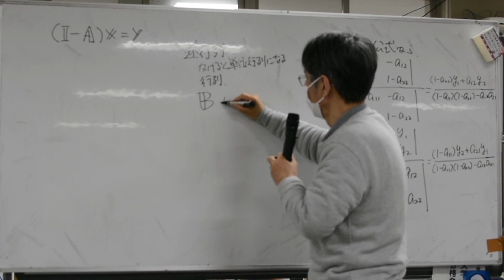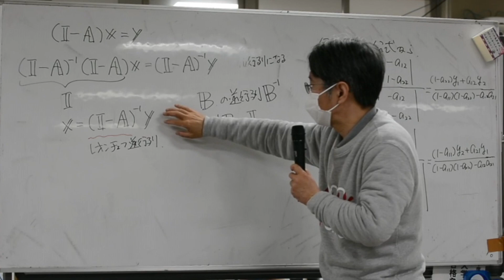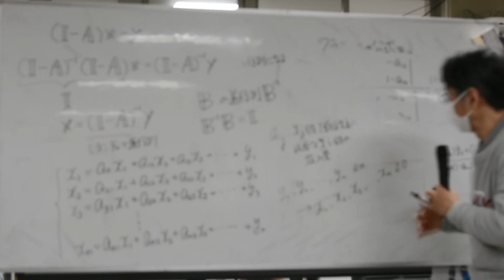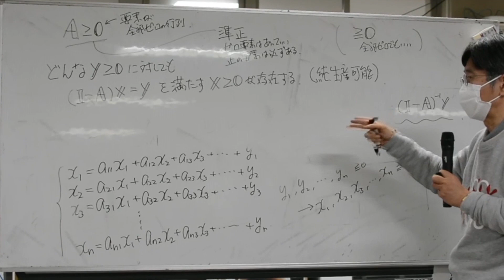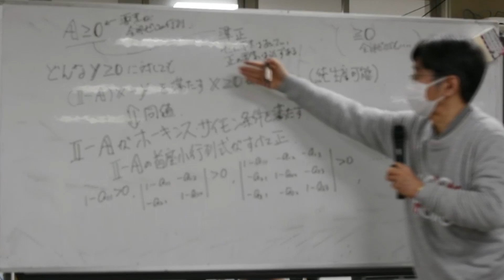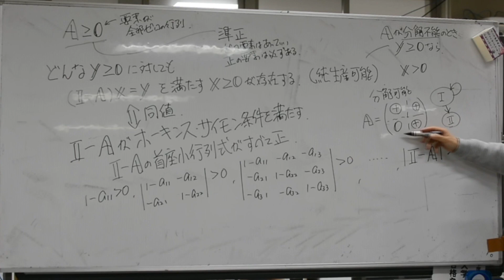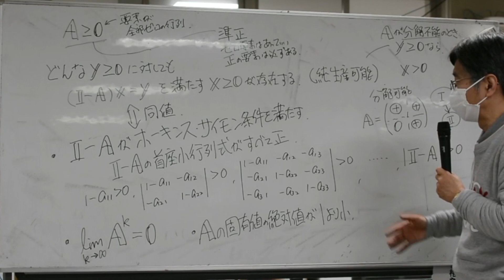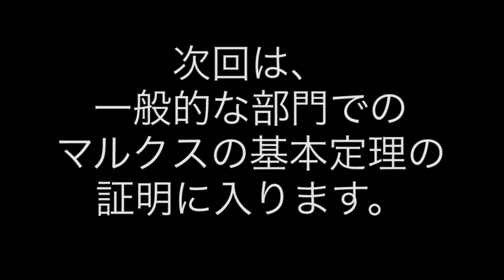数理マルクス経済学講座第10回「ホーキンス・サイモン条件」Lecture on Mathematical Marxian Economics 10: Hawkins-Simon Condition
数理マルクス経済学を基礎から学べる動画の第十回です。with English subtitles.
講師：松尾匡（立命館大学）Tadasu Matsuo (Ritsumeikan University)
収録：2020年3月 Recording: March 2020

この動画は、2020年2月〜3月に開催される、連続講座を編集して作成しています。